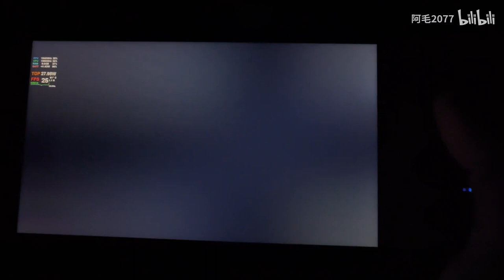Wolong need 28W TDP what ever 720P or 1080P on GPD WIN4